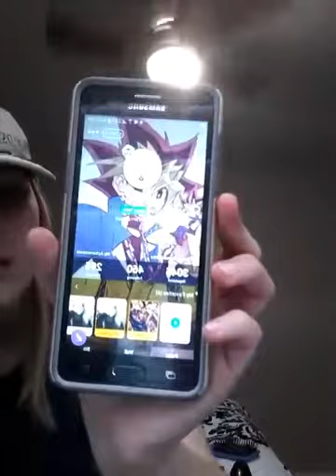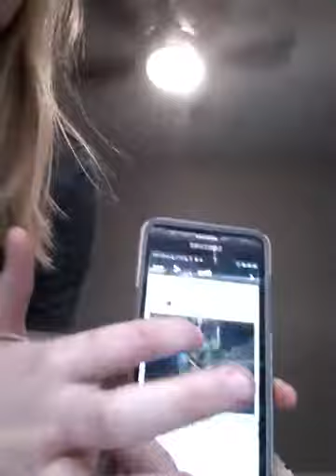Me trying to sing your not me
Hello it's your favorite girl alisa here bringing you a new video this time I'm singing or well tried to sing Seto Kaiba theme song your not me and we'll I think I failed but who cares anyway sorry I haven't been posting that much i have been so busy with school keeping up with amino and working on my short story's so bare with me so I'll try to post more

Alisa saying peace out

You're not me  by Marty bags

Also go check out the yugioh duelist amino it's we're you can talk about yugioh to your hearts content and aslo I'm on there so follow me and I'll let follow you back

Any way enjoy the video